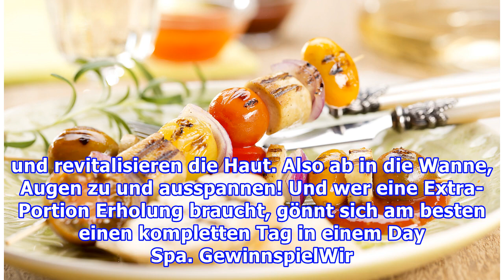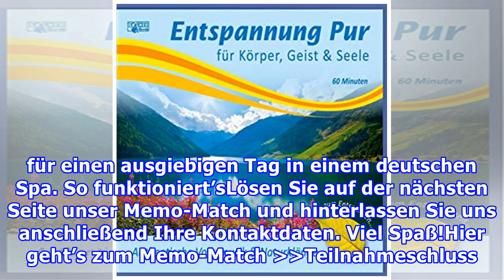Entspannung pur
Entspannung pur Redaktion Shape, 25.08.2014 GewinnspielWann konnten Sie zum letzten Mal so richtig ausspannen? Lange her? Gewinnspiel Entspannung pur Foto: Thinkstock Dann machen Sie mit bei unserem Gewinnspiel! Klar, wir sind Meist...